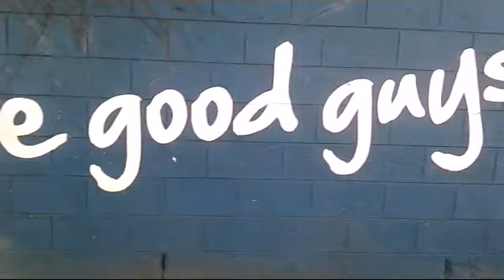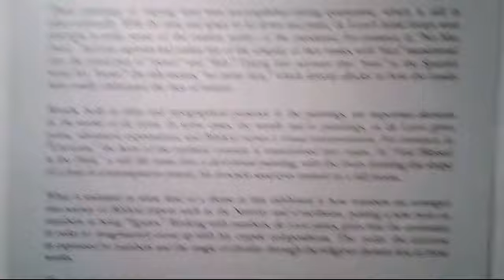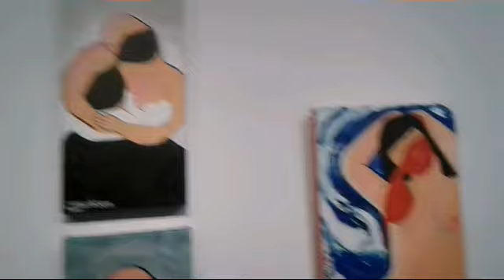JOEY DE LEON: Visual Arts Exibit @ Finale art Gallery in La Fuerza Chino Roces Makati city